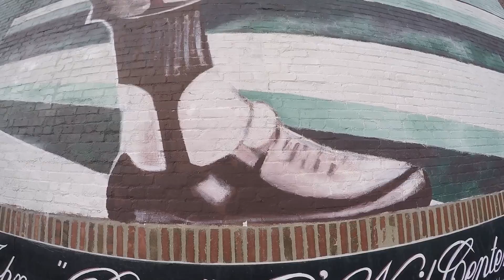Wiffle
origianlly published Oct. 24, 2015